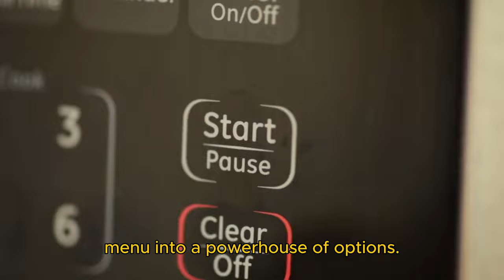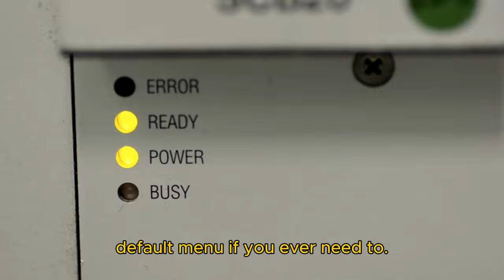Windows 11 right click explorer menu - Show More as Default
Unlock the full potential of your Windows 11 experience by setting "Show More Options" as the default in your right-click Explorer menu! In this video, we'll guide you through a simple step-by-step process to customize your context menu, making your workflow faster and more efficient. No more clicking through extra layers—access all the features you need with a single right-click.

We’ll show you how to tweak your system using a registry edit, enabling this handy customization with ease. Whether you’re a power user or just looking to improve daily navigation, making "Show More" the default option will streamline your tasks and enhance productivity.

Key Highlights:

How to make "Show More Options" the default in the Windows 11 right-click menu.
Quick registry edit tutorial for beginners.
Improve productivity and user experience by customizing your context menu.
Perfect for anyone looking to optimize Windows 11, this tweak will save you time and clicks!

1- Open a Command Prompt window.

2 - Type the following command line and press Enter:

reg add HKCU\Software\Classes\CLSID\{86ca1aa0-34aa-4e8b-a509-50c905bae2a2}\InprocServer32 /ve /d "" /f